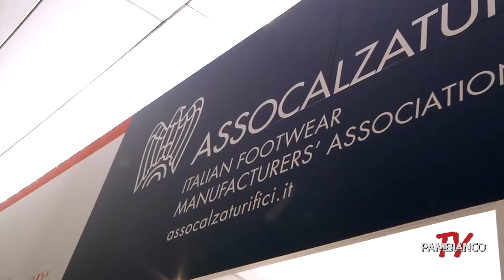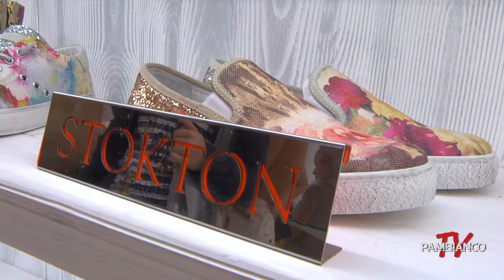Sagripanti (Assocalzaturifici): “L’anticipo ci sta premiando"